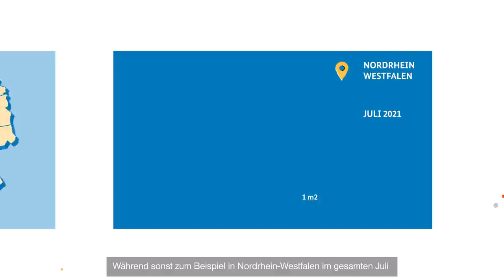Für alle Fälle kurz erklärt: Starkregen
Extremwetterereignisse nehmen zu, dazu zählt auch Starkregen. Wann genau sprechen wir von Starkregen, warum können starke Regenfälle gefährlich werden und was können Sie tun, damit Sie für alle Fälle vorbereitet sind? Das und mehr erfahren Sie in unserem Video